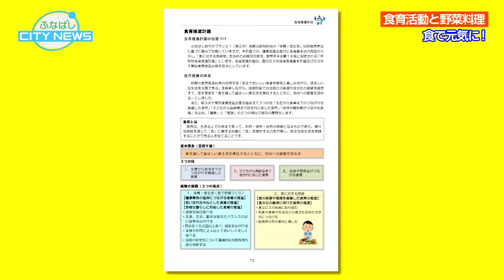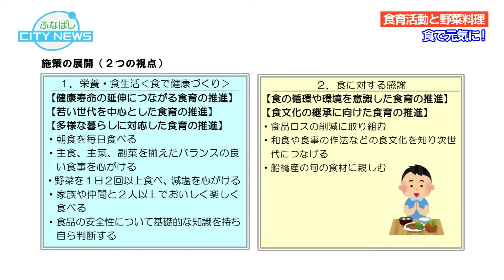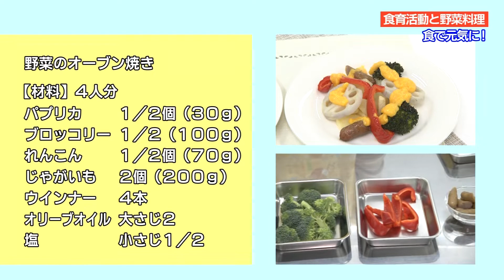【船橋の隠れた名産「秋大根」】【食で元気に！船橋の食育活動】ふなばしCITYNEWS令和2年11月1日放送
【船橋の隠れた名産「秋大根」】
船橋市では、にんじんや小松菜、枝豆のブランド野菜が有名で、市場でもとても高い評価を受けています。
今回の放送では、これから旬を迎え、船橋の名産品に挙げられる「秋大根」の魅力をお伝えしています。採れたて新鮮な大根の葉や実を使った料理を紹介しているほか、大根農家の方から今年の秋大根の出来などを聞いてきました。
これから、おでんや煮物などがおいしい季節を迎えます。秋大根は12月頃まで味わうことができ、葉っぱから実の部分まですべて食べることができますので、皆さんも、採れたて新鮮な船橋産の大根をご自宅でもいかがでしょうか？
☆船橋の大根の魅力はこちらのページでも紹介しています☆

【食で元気に！船橋の食育活動】
風邪をひきやすいこの季節。皆さんは食事で気を付けていることはありますか？
船橋市では、食を通して望ましい生活を実践し、地域への愛着を深めてもらえるよう食育の推進を行っており、様々な取り組みをしてきました。
今回の番組では、市の管理栄養士の職員にどのような食事をしていく必要があるのか、バランスのいい食事とはどのようなものなのかについてインタビューしてきました！また、番組後半では旬の食材を使った栄養満点の料理を、実際に作りながら紹介しています。
家族みんなで楽しめる内容となっていますので、ぜひご覧ください。
☆船橋の食育の詳細はこちらのページでご紹介しています☆